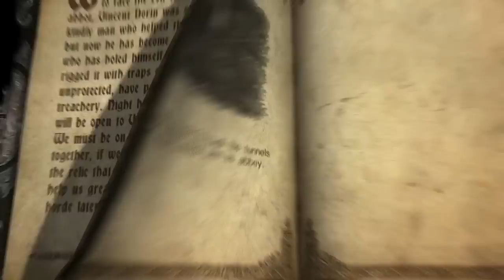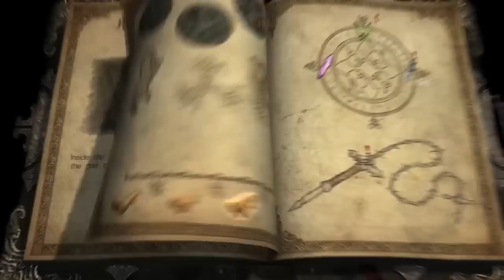Proxy Plays Castlevania: Lords of Shadow Part 19 'Gospel Gloom'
Proxy, Gabriel and some creepy old guy venture further into the old abbey...but what vampiric nightmares will they find? Castlevania: Lords of Shadow lusts for blood!

The majority of this video consists of commentary of my own thoughts and opinions. Watch at your own risk.

Purchased by RPMNetwork,
1, Link to the song: